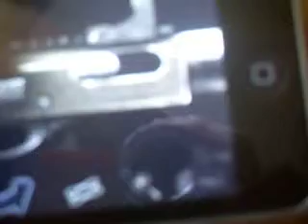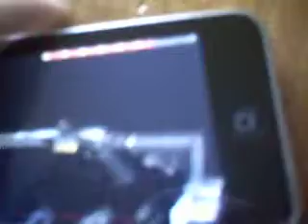i pod shotgun